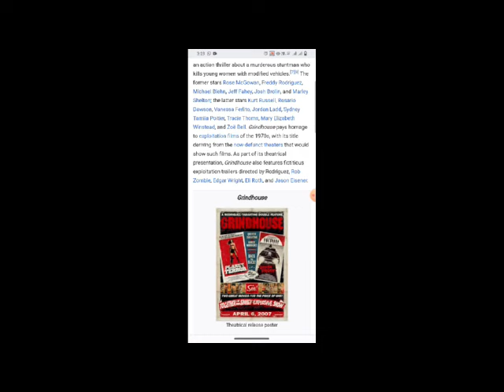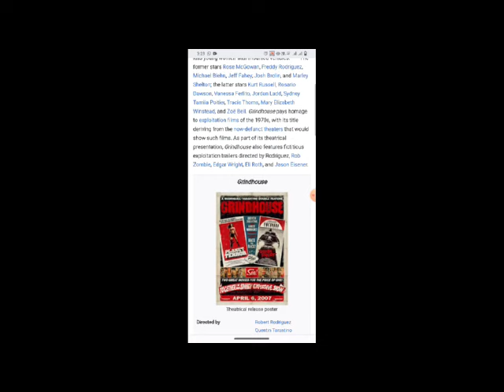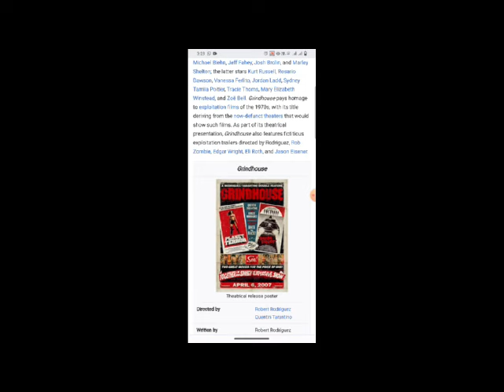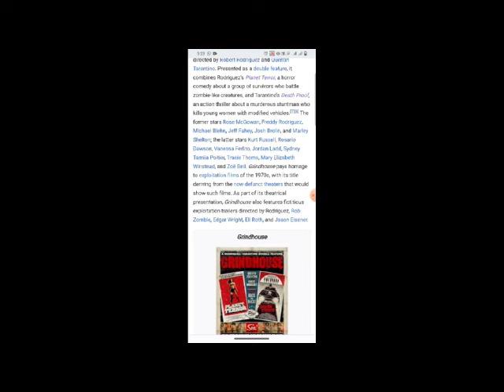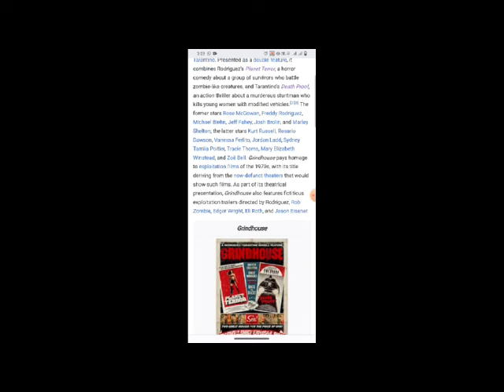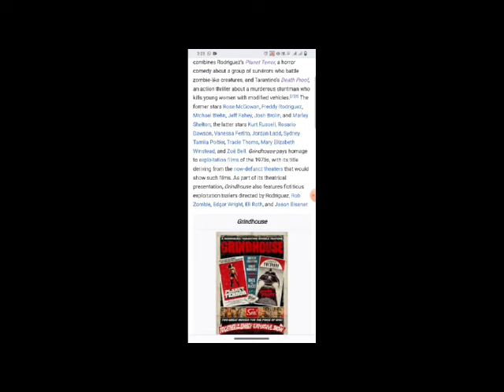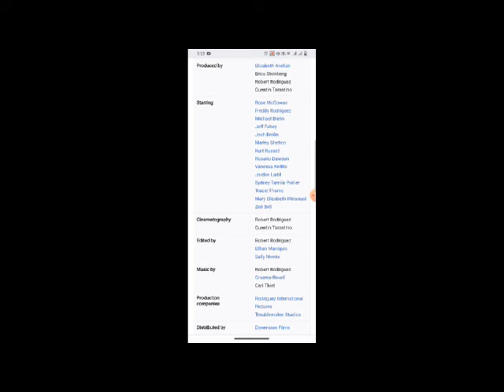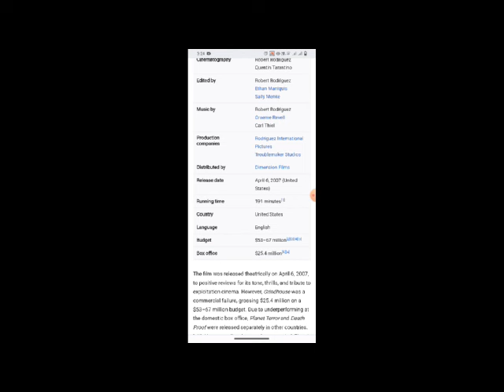Grindhouse Full Movie Fact & Review / Rose McGowan / Freddy Rodriguez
In this video we will tell you about fact and review of movie Grindhouse .